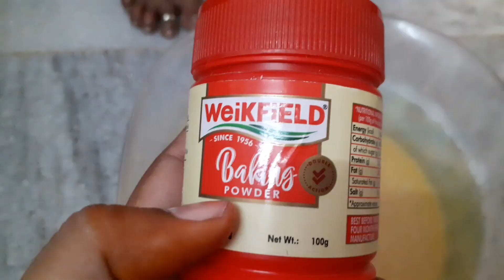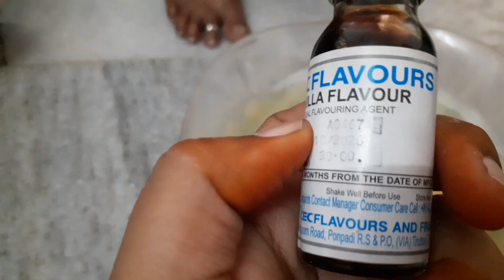బేకరీ స్టైల్ స్పాంజ్ కేక్ పక్కా కొలతలతో ఒక్కసారి ట్రై చేయండి తప్పకుండా సక్సెస్ అవుతారు